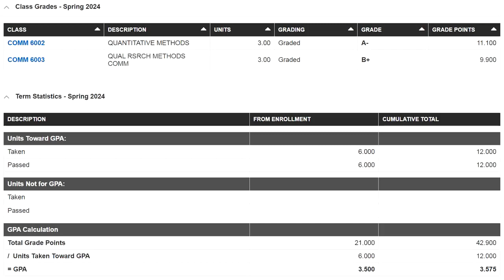Grad Year 1 Done, RA Next Year, Philippines Trip, & New Fitness Routine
In this vlog, I share some major updates after a month-long break! From exciting academic news to personal life changes, including updates about my smoking hot Filipina girlfriend Cor, there's a lot to catch up on. Plus, I introduce a new aspect of my fitness routine with a quick demo.